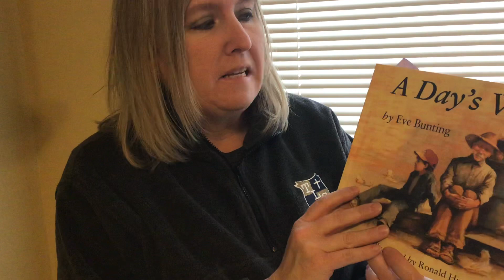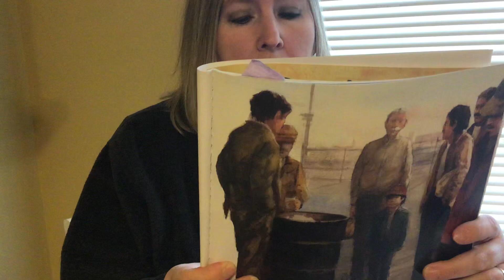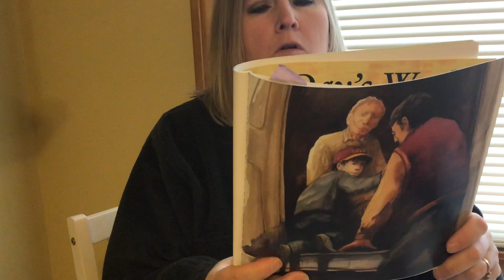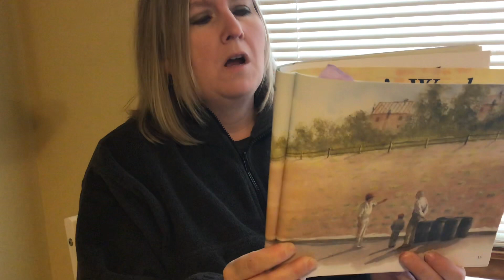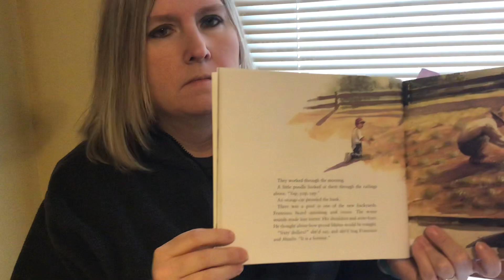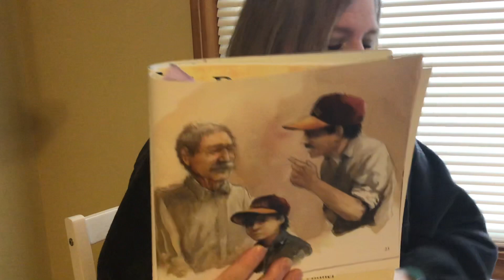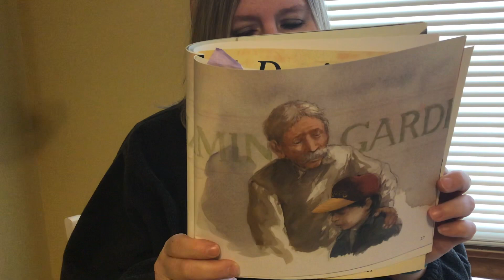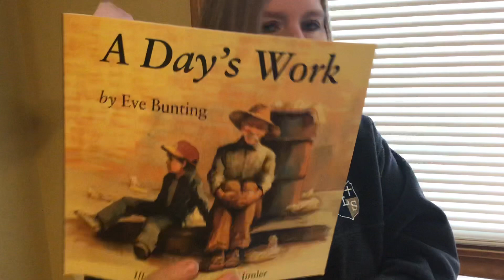Making Meaning A Day’s Work read aloud